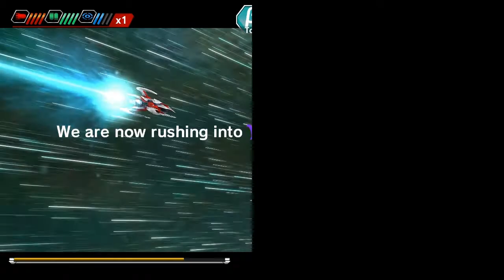Let's Play Dariusburst Chronicle Saviours... with Half a Screen! (Part 1)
Dariusburst on Steam has an option to stretch the game across two monitors. But what if you just didn't use the second monitor? Hmmmm?!